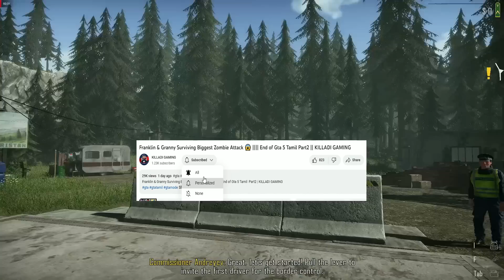Contraband Police Officer Gameplay || Border Officer Job || Tamil Game Play || KILLADI GAMING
Contraband Police
Contraband Police gameplay Tamil
Contraband Police